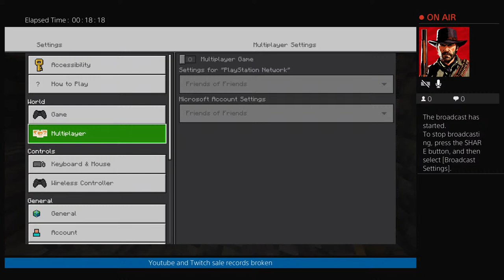Good Minecraft Tuesday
We are handling gaming and other content with vlogs and writing materials.  This channel is owned by kcdennis publications and what the book.  I am not monetized on this channel and do not make money for the videos.  I am seeking monetizations in the future once I receive 1,000 subscribers.